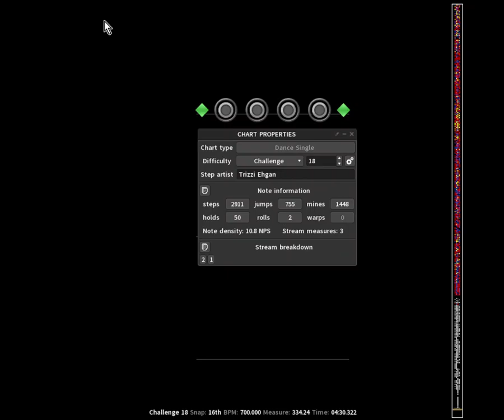Reizoko Cj - Track title (StepMania keyboard step chart)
here's the finished step chart of Track title, by Reizoko Cj

started this step chart 3 days ago, and i'm happy that i was able to finish that in just 3 days

the second half of this step chart was done today